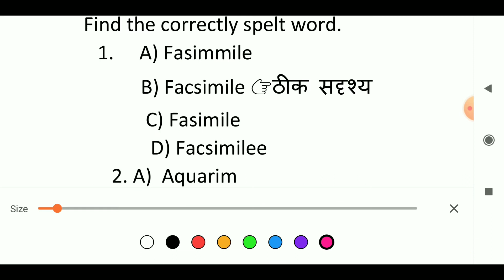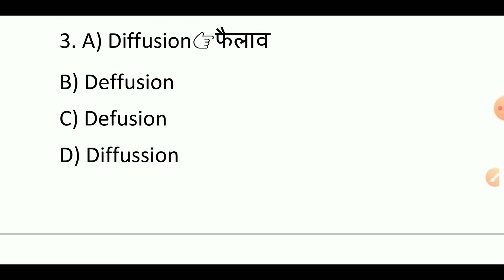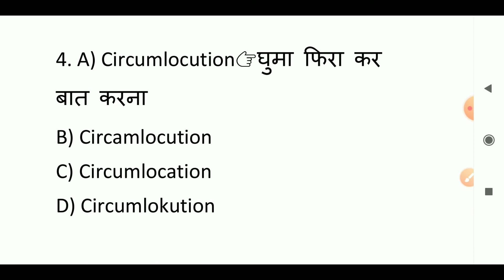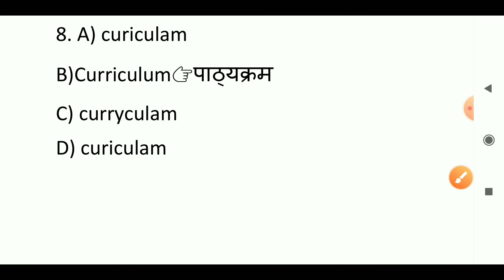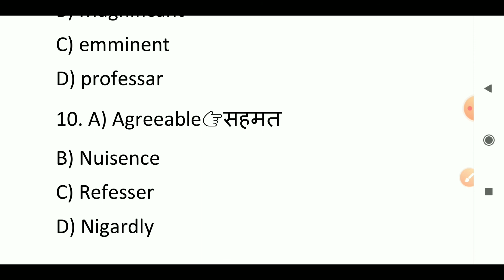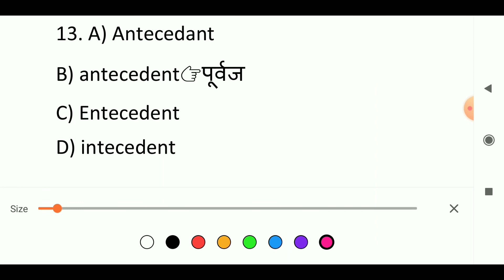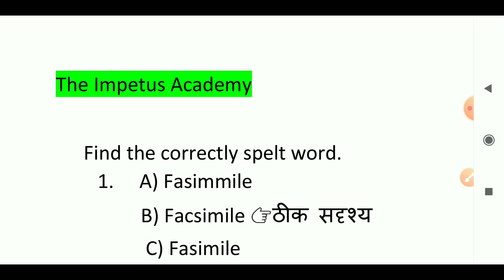Find the correctly spelt word | Ssc Cgl 2019 | Ssc Chsl 2019 | Baba Gyan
Find the correctly spelt word
correctly spelt
Baba Gyan
Ssc

correctlyspeltword # theimpetusacademy